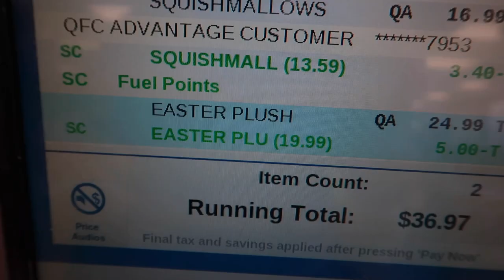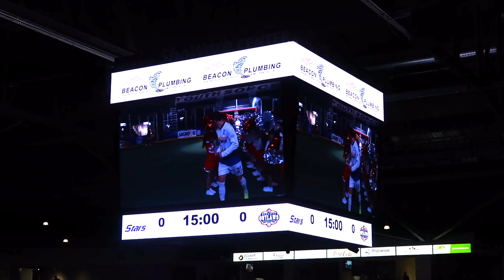SURPRISE VISIT FROM OUR FANS | MEETING OUR FOLLOWERS | DAUGHTERS CHEER PERFORMANCE | SPEND DAY W/ ME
AMAZON FAVORITES:

LUG TRAVEL BAG:

MICROFIBER BEACH (TRAVEL) TOWELS:

GoPro HERO9 BLACK CAMERA:

Canon PowerShot G7X Mark II Digital Camera:

Monitor Stand Riser Desk Organizer:

Bookshelf for Desktop Storage:

ART MARKER SET:

CURRENT PHONE CASE:

FETCH APP -2000 BONUS points w/ REFFERAL CODE:
5KKJA